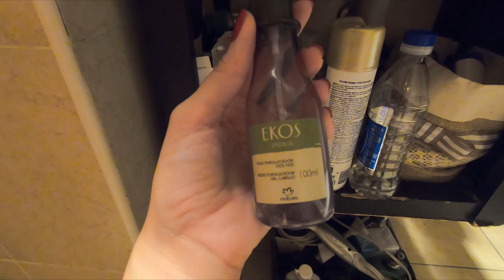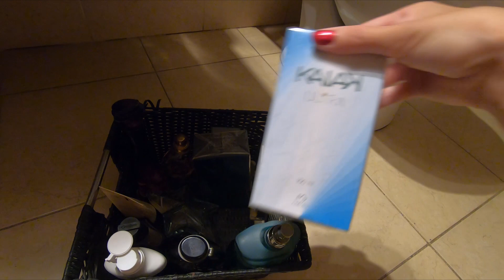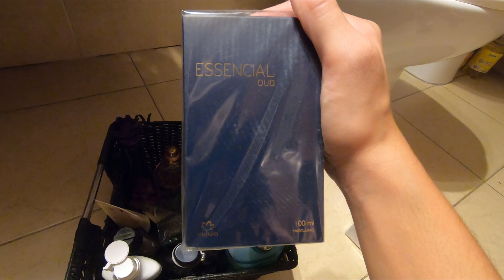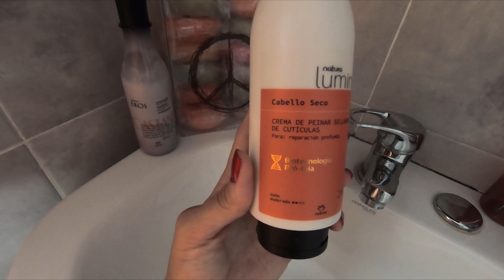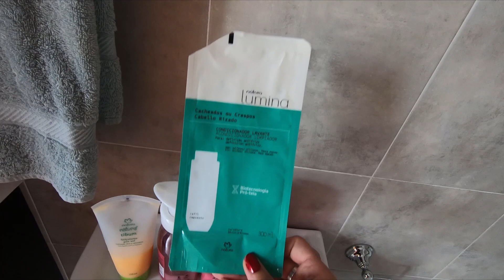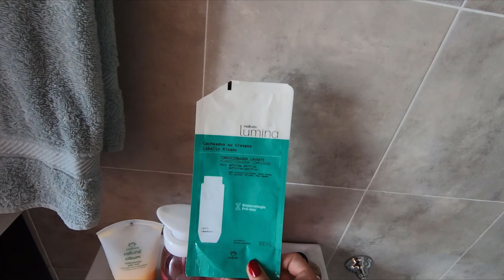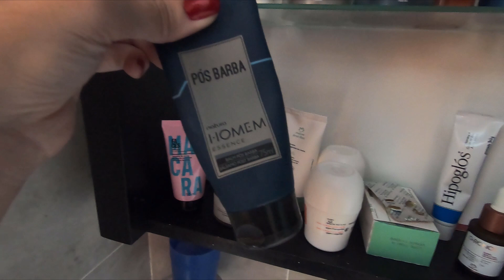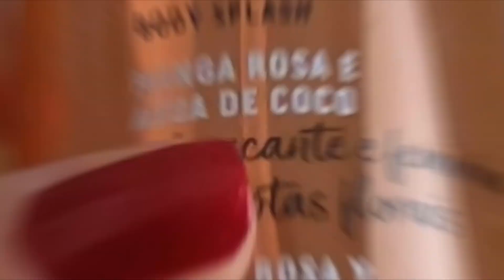Bathroom Tour - Recorrido por mis baños 🙃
🙋‍♀️Te gustaría comprar o vender Natura? Contactame!